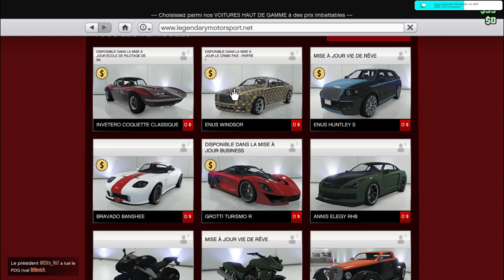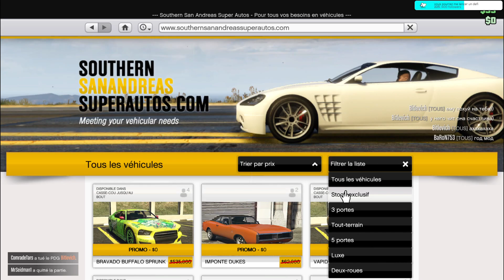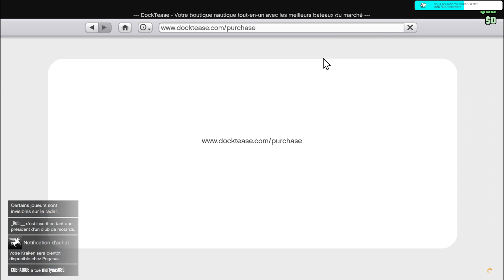bebetigrou joue a gta5